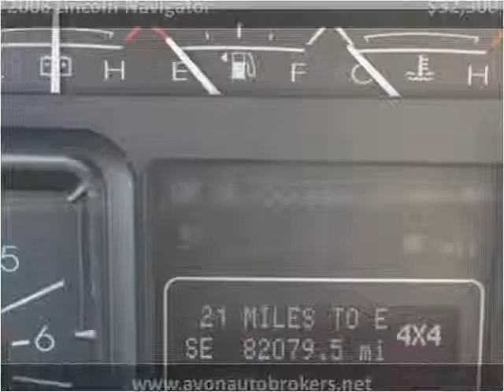2008 Lincoln Navigator Used Cars Avon MA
This 2008 Lincoln Navigator is available from Avon Auto Brokers.